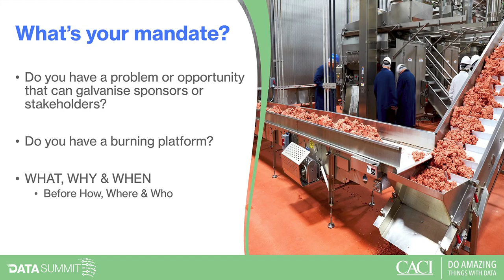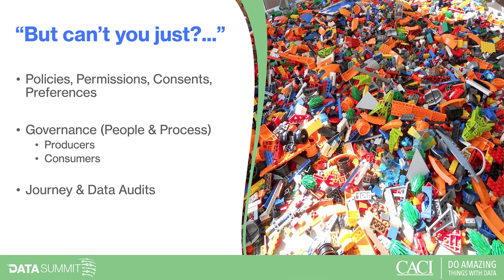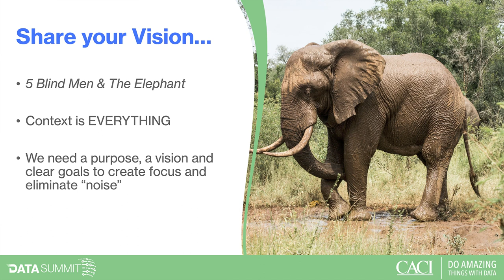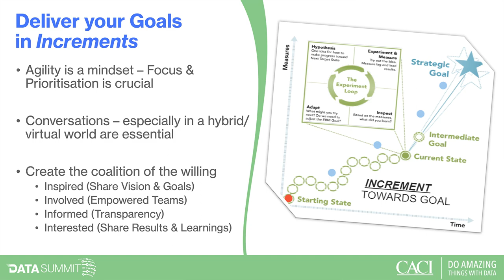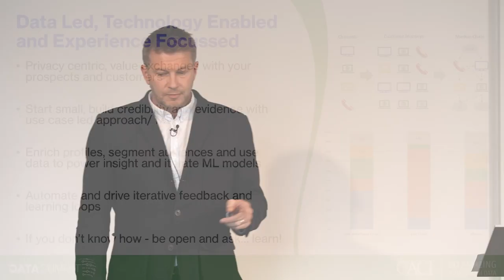CACI Data Summit 2023 - Legal & General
James O'Keefe, Global Marketing Technology Director at Legal & General, shares his tips and tricks on how to lead transformational change within an organisation, based on his experience navigating change at Legal & General.

James goes through everything a leader needs to know when implementing a data transformation project, from how to work with stakeholders, to auditing data and journeys, to delivering the goals and improvement required.